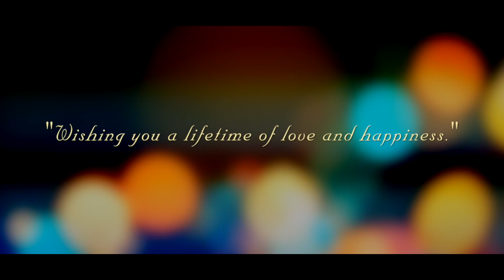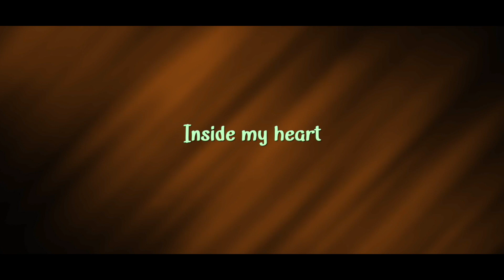Dushyant & Richa WEdding Teaser | Maheshwari Family